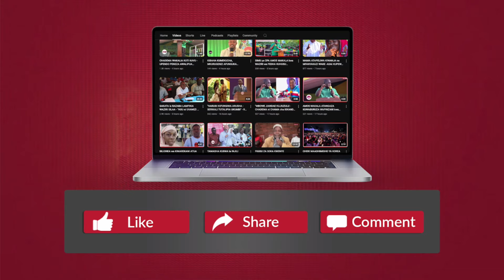BREAKING: DIDA wa WASAFI AFARIKI DUNIA USIKU HUU - MAULID KITENGE ATHIBITISHA...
💪💯JIUNGE NA GROUP LETU LA WHATSAPP UWE MWANAFAMILIA WA GLOBAL TV NA UTUTUMIE HABARI ZA MTAANI KWAKO 🔥🔥